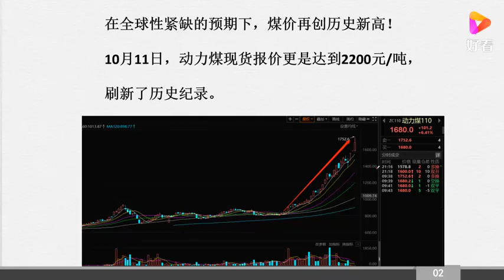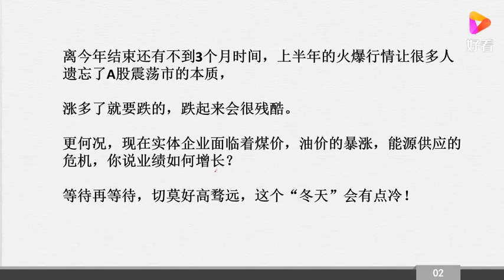煤价，油价都涨上天了，这个“冬天”有点冷！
煤价，油价都涨上天了，这个“冬天”有点冷！,本视频由跟着团长学投资原创提供,569次播放,好看视频是由百度团队打造的集内涵和颜值于一身的专业短视频聚合平台